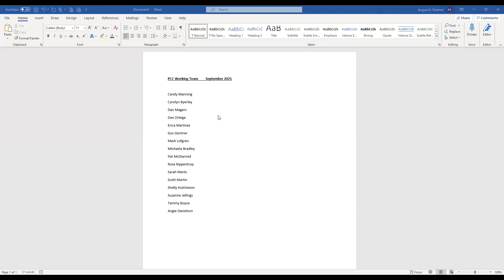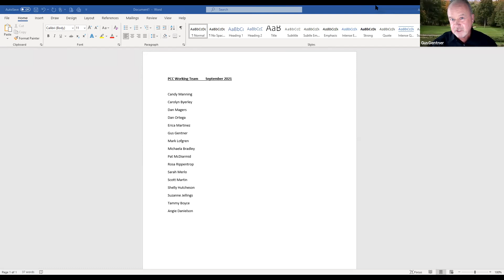River Bluff Advisory Board meeting 9/14/21